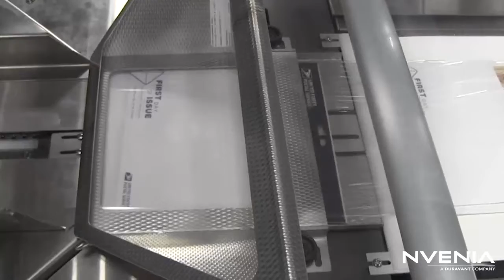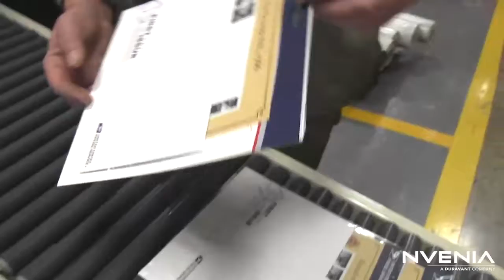nVenia ARPAC Brand Shrink Wrapping Stationary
See an nVenia ARPAC Brand Shrink Wrapping Machine (S18) wrap stationary products in this video